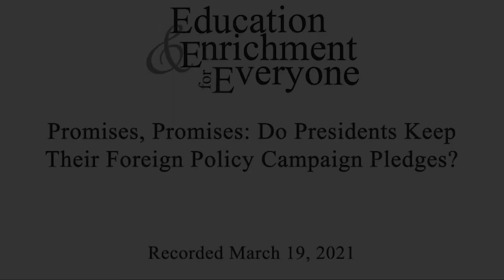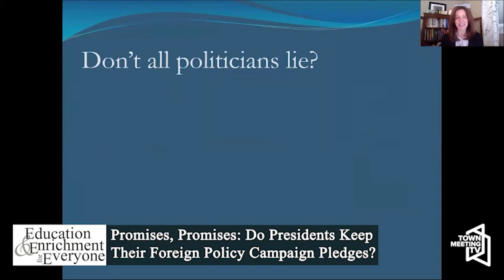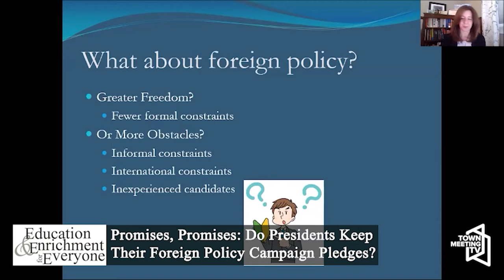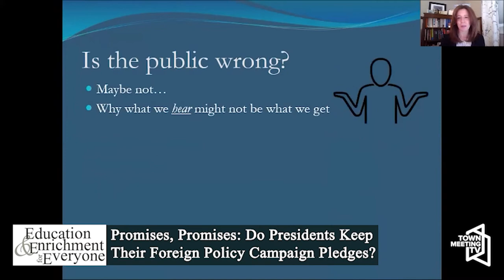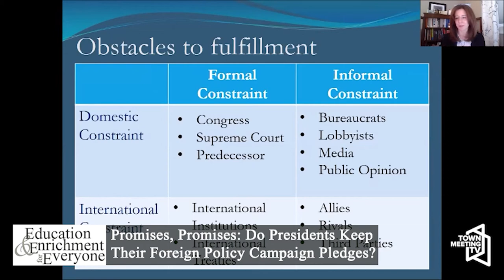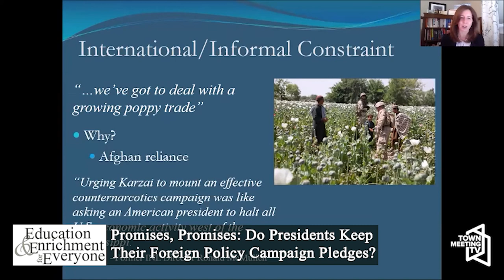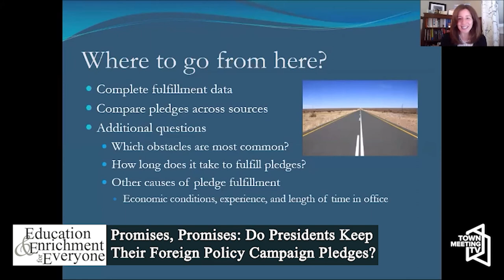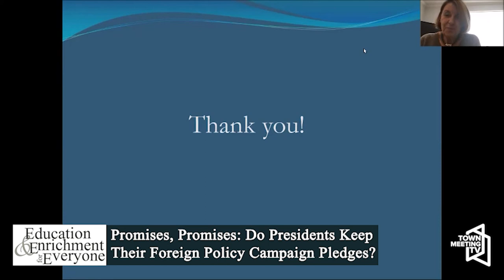EEE: Promises, Promises - Do Presidents Keep Their Foreign Policy Campaign Pledges? 3/19/2021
Melissa Willard-Foster, Associate Professor of Political Science, University of Vermont